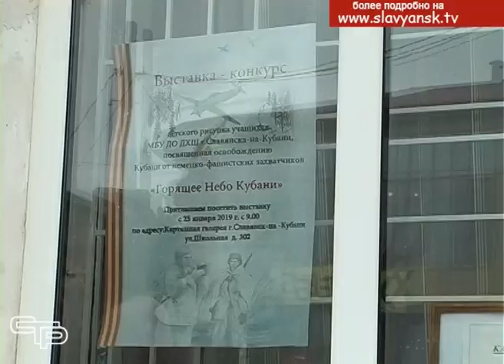Детские рисунки о войне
Война глазами детей. В картинной галерее открылась выставка «Горящее небо Кубани». На ней представлены работы, выполненные воспитанниками детской художественной школы. Одними из первых выставку посетили наши корреспонденты. Своими впечатлениями они поделятся в следующем материале выпуска.